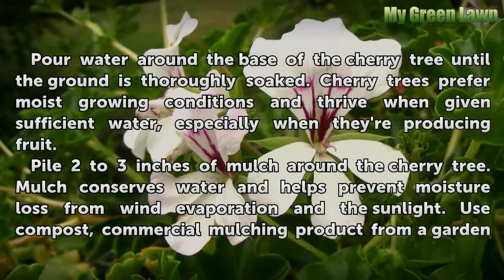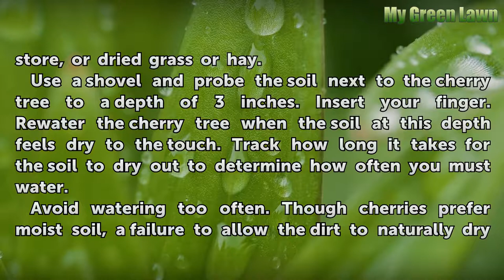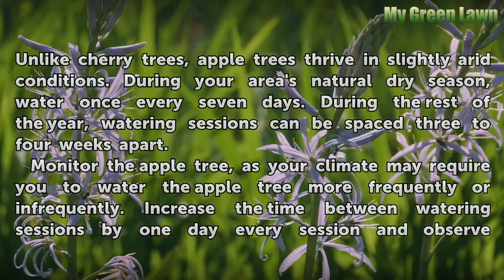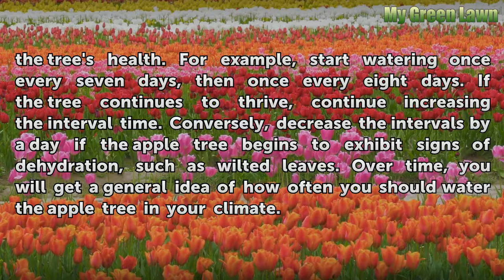How to Water Cherry Trees & Apple Trees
How to Water Cherry Trees & Apple Trees. A backyard fruit tree can be an ornamental addition to a landscape as well as a shade giver and source of fresh produce. Cherry trees and apple trees are common choices for backyard fruit trees and are available at most nurseries. The watering requirements for either tree vary. For best growing results,...

Table of contents How to Water Cherry Trees & Apple Trees
Things You'll Need 00:44
How to Water a Cherry Tree 00:53
How to Water an Apple Tree 01:54
Tips & Warnings 03:18